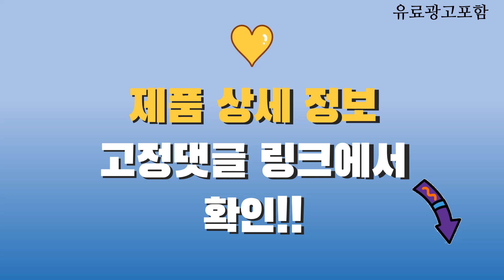살균다리미 Top10! 가격, 평점, 후기! 놓치지 마세요!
❤️❤️❤️ 요즘 인기있는 살균다리미 구매 가격 평점 리뷰 정리해 봤어요! ❤️❤️❤️

[00:06]
10위. 타마 스탠딩 스티머 스팀다리미 VS-1909 강력살균 [69,800원]

[00:11]
9위. 필립스 퍼펙트케어 컴팩트 스팀 제너레이터 다리미 혼합색상 [272,000원]

[00:16]
8위. 콘에어 스탠드형 듀얼 스팀다리미 GS88K [123,900원]

[00:21]
7위. 필립스 스탠드형 스팀 다리미 GC482/20 혼합색상 [57,290원]

[00:26]
6위. 필립스 프로터치 스탠드형 스티머 GC627/68 혼합색상 [279,200원]

[00:31]
5위. 신일 일반형 무선 스팀다리미 SEI-WS40D 블루 [27,810원]

[00:36]
4위. 필립스 스팀 다리미 5000시리즈 DST5040/80 [67,550원]

[00:41]
3위. 필립스 스팀 다리미 3000시리즈 DST3041/30 [58,500원]

[00:46]
2위. 필립스 스팀 다리미 8000시리즈 코발트 블루 DST8020/20 [99,640원]

[00:51]
1위. 필립스 스팀 다리미 1000시리즈 혼합색상 DST1040/30 [26,230원]